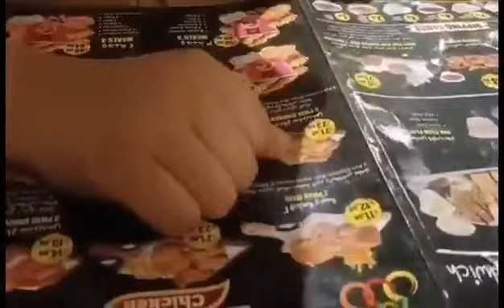JUICE WORLD SHARJAH || ISSA